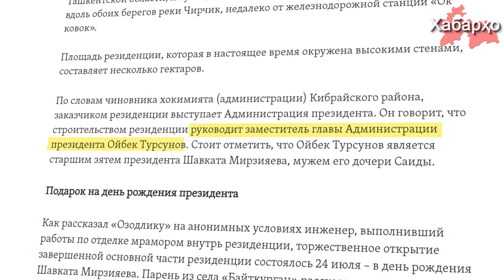Хешутабори навбатии Мирзиёев ба мансаби баланд таъйин гардид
Чи тавре ки сомонаи centralasian.org менависад, санаи 2-уми феврал президенти Ӯзбекистон Шавкат Мирзиёев падарарусаш Ботир Турсуновро ба мансаби муовини аввали Хадамоти амнияти миллӣ таъйин намуд.